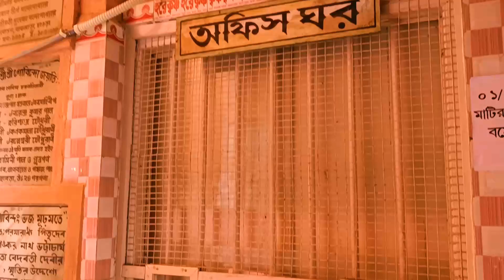আমার দিদিমার বাৎসরিকের দিন বাড়িতে কী কী হলো | দিদা যেখানেই থাকুক ভালো থাকুক 🙏প্রার্থনা করবেন বন্ধুরা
মাছের তেল দিয়ে বেগুনের কড়াই পাতুরি |ভাই ফোঁটার দিন আমাদের বাড়িতে আর কী কী রান্না হলো 👉

এক গাছ শিউলি ফুল ঝাড়া দিলেই ফুলের বৃষ্টি -আমার এই ছোট স্বপ্নটা এবছর পূরণ হলো ভগবানের ইচ্ছায় 🙏👉

গাছ থেকে ডুমুর পেড়ে দিলাম মা রান্না করলো এমন, যে  ডুমুর পছন্দ করেনা সেও চেয়ে খাবে👉

ফুলকপি দিয়ে মুরগির মাংস এত ভাল লাগে ,না খেলে কেউ বিশ্বাস করবে না | অসাধারণ একটা রান্না 🤤👉

বৃষ্টির সকালে মন হলো খিচুড়ি, ডিম ভাজা খাই | আহা ,বাইরে জোর বৃষ্টি সাথে গরমাগরম খিচুড়ি দারুন খেলাম👉